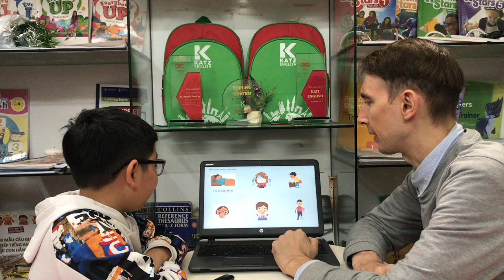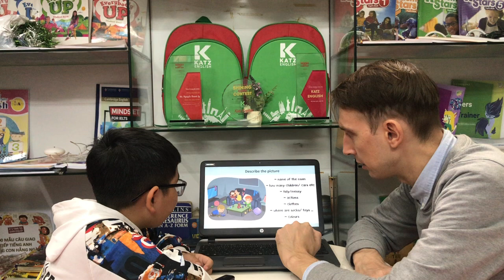[TEST] PETER - BASIC B6 - T12.2023